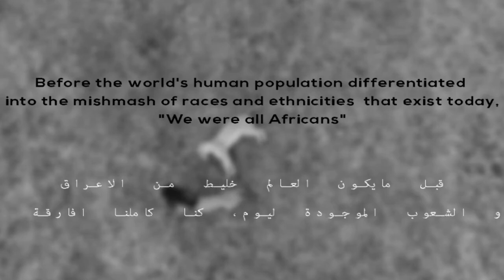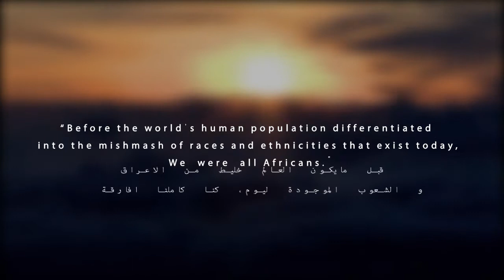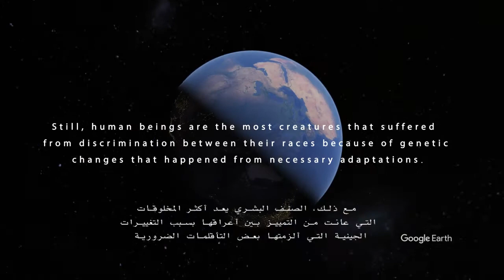Immigrant Manifesto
By Faissal En Konnadi
Epag - 2019